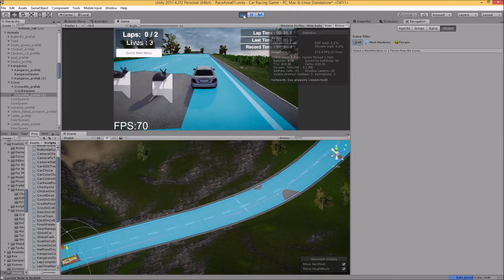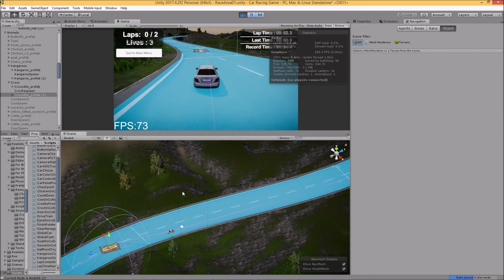AI Car working with a Nav Mesh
Got an AI car working with wheel colliders and still using Unity's built-in NavMesh, NavMesh Agent and NavMesh Obstacle.